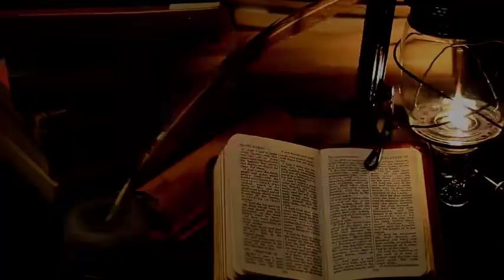THANK GOD FOR THE BLOOD | Tagalog English Sermon Message | Pastor Hemler Mendez